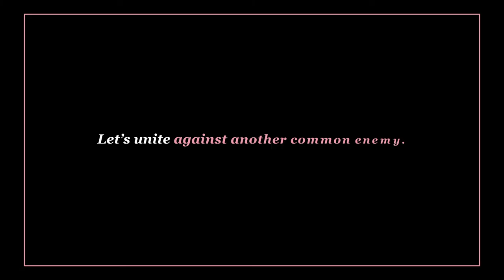Take a stand against gender based violence during lockdown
For some women, the most dangerous place to be during lockdown, is home. Join thousands of South Africans and 1st for Women as we take a stand against gender based violence during lockdown.